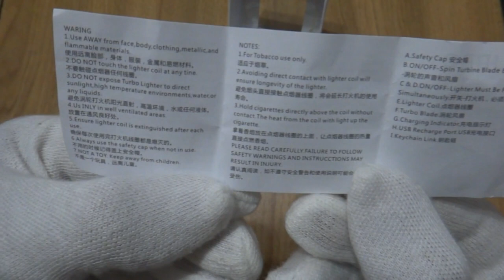Rechargeable Electric Turbine Lighter keychain with BOV sound - Turbo Key Chain - Aliexpress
Use my link to enjoy US $5.00 off items from all over the world!

Rechargeable Electric Turbo Lighter  keychain with BOV sound
Turbine Car Keychain Lighter Rechargeable Electronic Cigarette Lighter